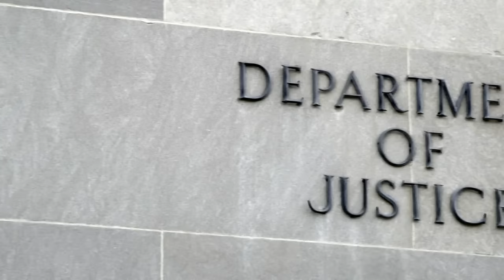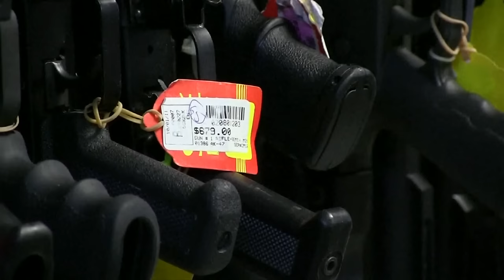Biden administration moves to force thousands more gun dealers to run background checks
The new rule makes clear that anyone who sells firearms predominantly to earn a profit must be federally licensed and conduct background checks.